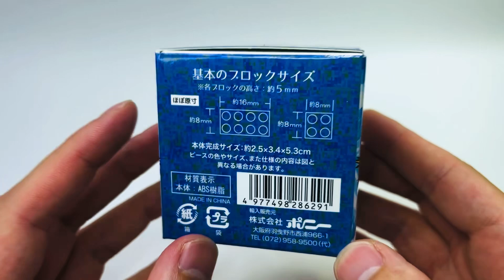キッズブロック イエティ セリア 組み立て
キッズブロックのイエティです。